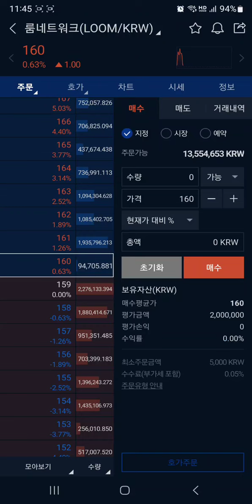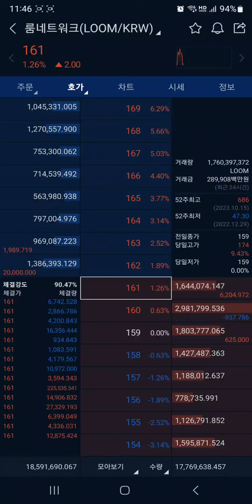룸네트워크 코인 (LOOM) 개나 소나 먹는 타점